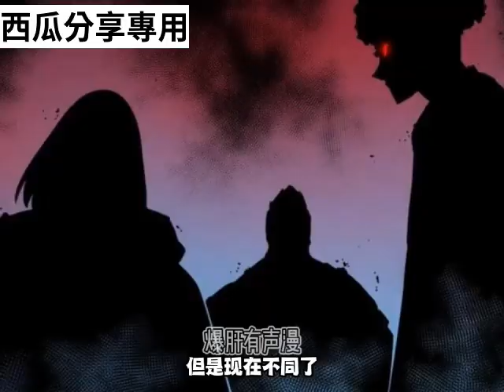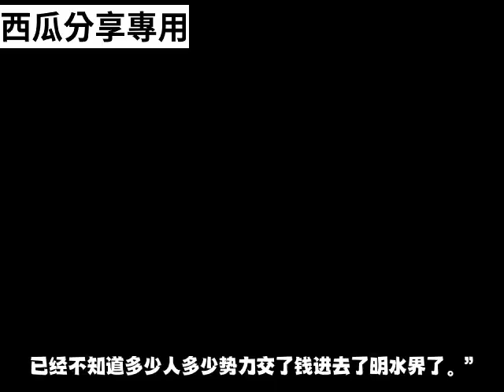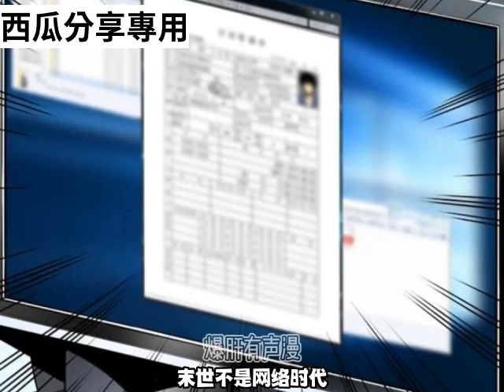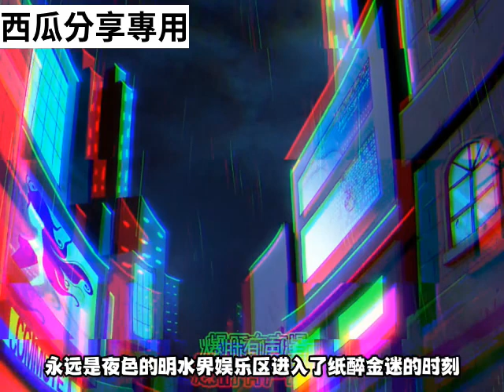《我在末世苟活/轮盘世界》 第1056至1085集在末世中挣扎苟活的叶钟鸣